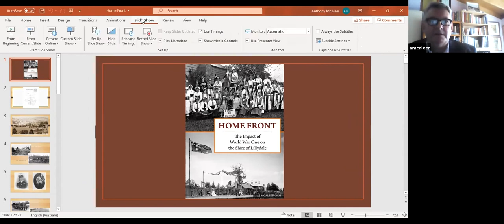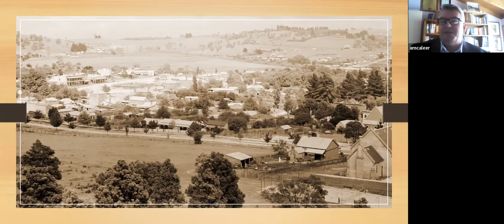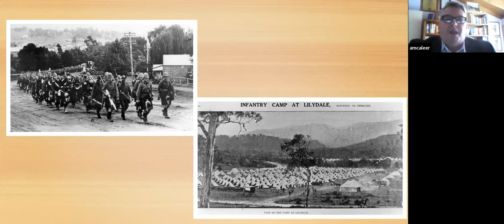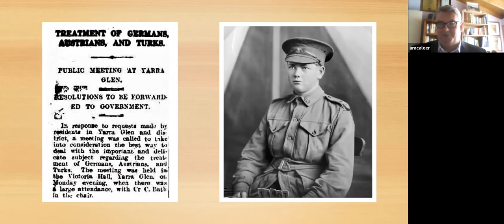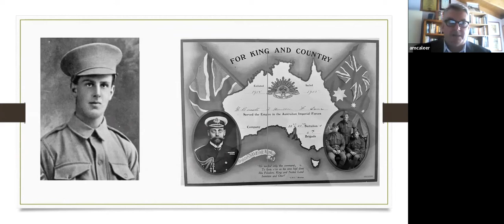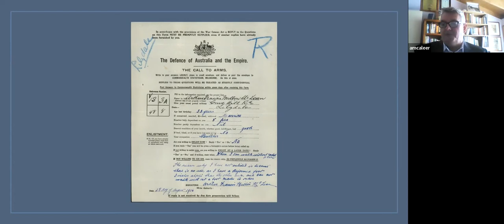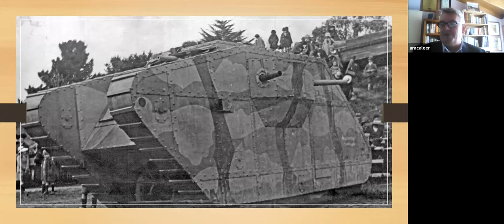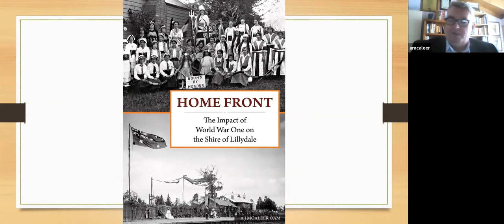'Home Front' Author Talk with Anthony McAleer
Your Library in conjunction with Mt Evelyn RSL would like to introduce "Home front: the impact of war on the shire of Lillydale". This is the brand new book by local author Anthony McAleer.

Anthony, along with Dr. Bart Ziino (Senior Lecturer in History at Deakin University & Matthew Crymble, president of the Mt Evelyn RSL), will take us on a fascinating journey into our local history; not just those in uniform serving on the battle front, but also those who remained at home.

Retelling the story of the First World War year by year and theme by theme, from the perspective of those from one Victorian district who battled on the home front, and those who helped to support the war and kept the economy going in the various farming communities that made up the Shire of Lillydale and the impact it had.